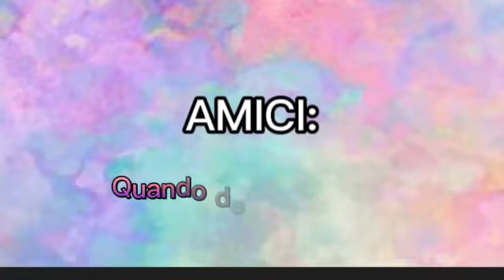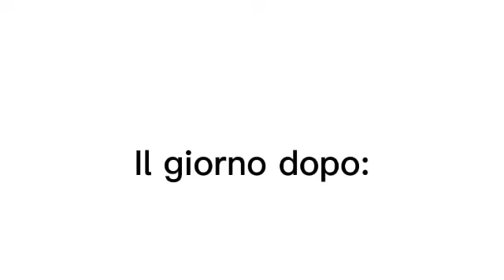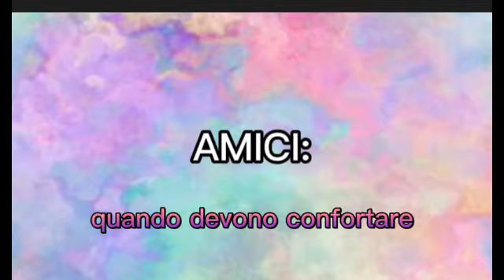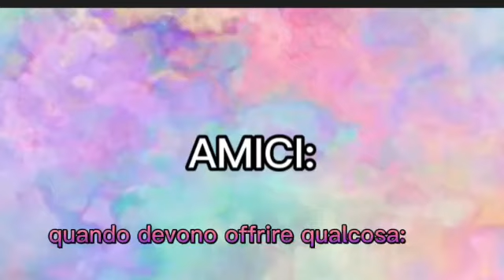Testo umoristico - Campionario di amici - Laura Vania II E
Gli alunni della II E della Scuola secondaria di I grado affrontano lo studio del testo umoristico. Dopo averne analizzato le caratteristiche strutturali e aver letto il testo "Campioni sulla neve" di Stefano Benni in cui lo scrittore bolognese racconta varie tipologie di possibili persone che si possono incontrare sulle piste sciistiche, i ragazzi hanno provato a realizzare un video in cui mettono in sequenza tic e comportamenti di vari "esemplari" di una determinata categoria sociale. In questo video Laura Vania racconta varie tipologie di amici...